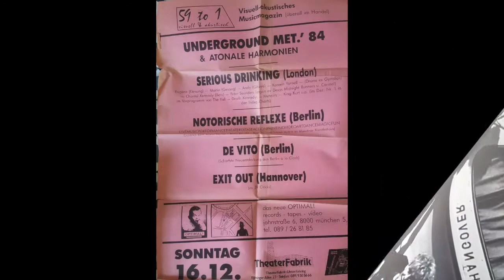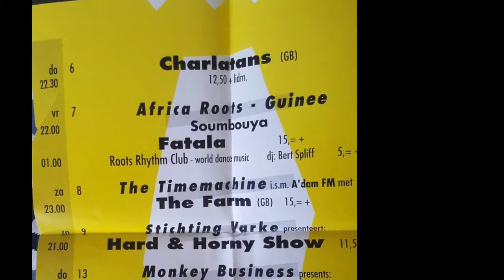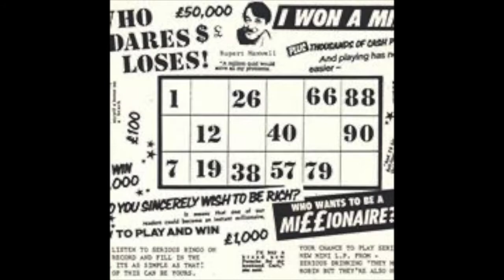SERIOUS DRINKING Time is Tight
PHOTO CLIPS OF SERIOUS DRINKING